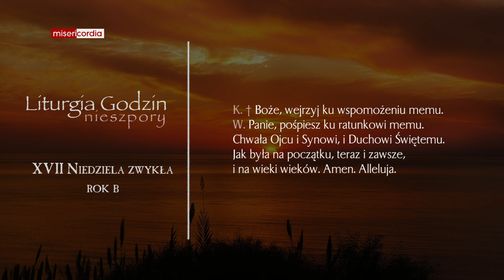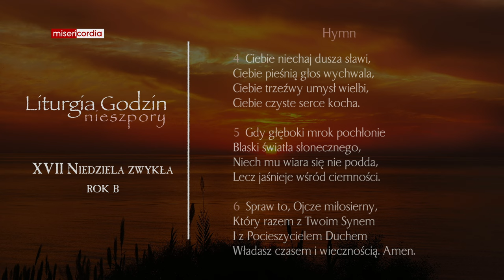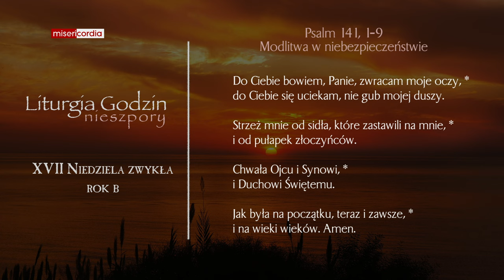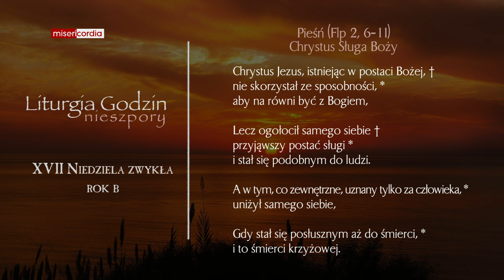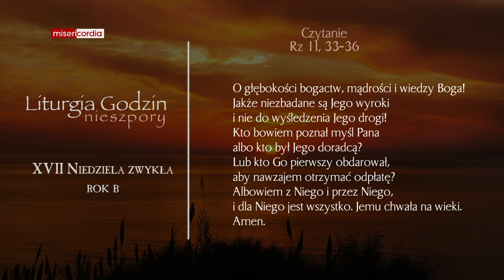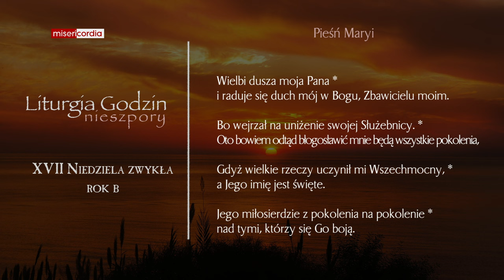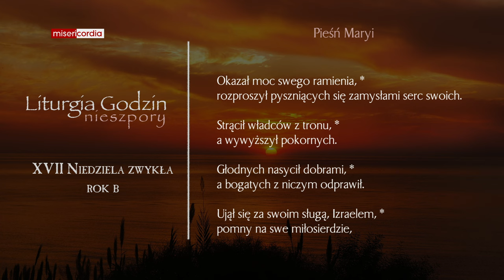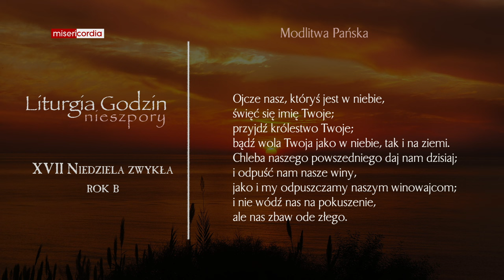Liturgia Godzin | I Nieszpory | XVII Niedziela zwykła (rok B)